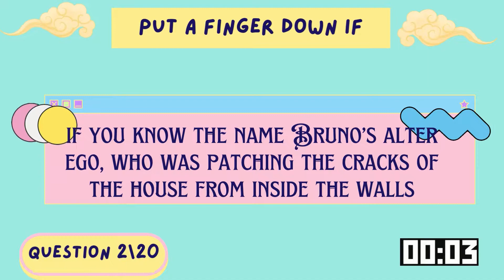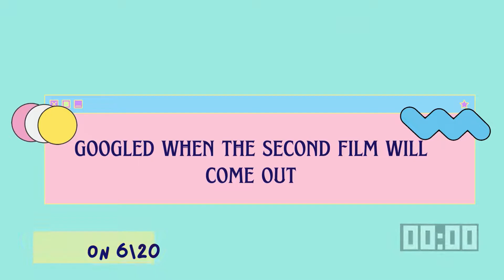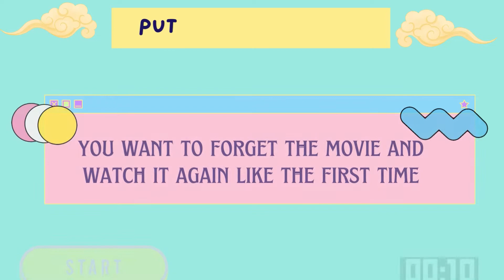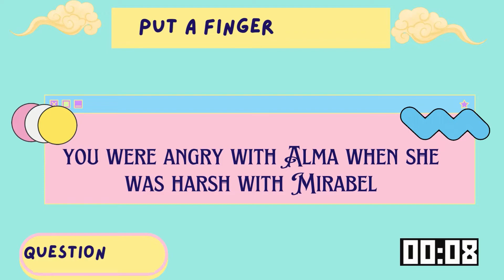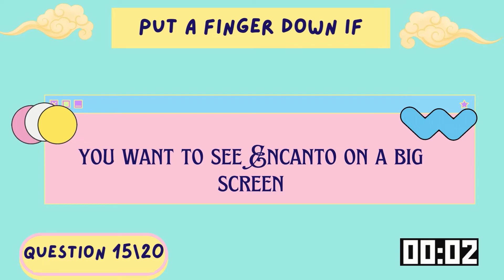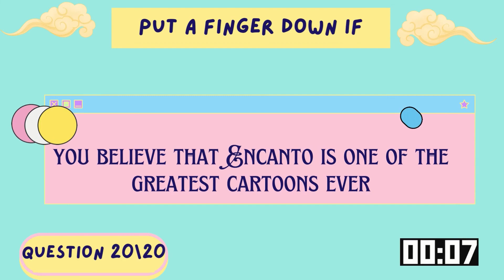Are you a true fan? / Put A Finger Down Encanto edition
Put A Finger Down Encanto edition has put a finger down challenge questions. Fun finger down challenge encanto game will make you enjoy it. Watch put a finger down if questions and check more encanto quiz on my channel:

Only 79.84% of Encanto lovers can pass this test/ Encanto Spot the Odd one Out

Note
Remember, Prosper Monster shares only things she believes in.